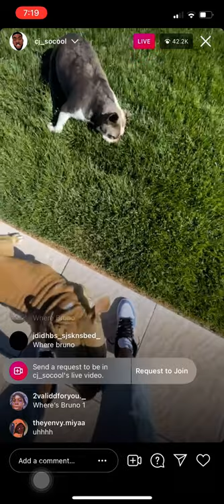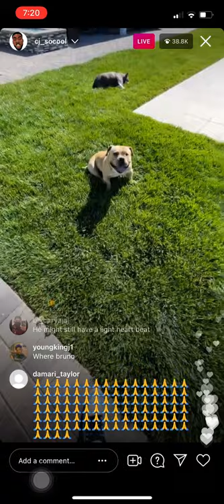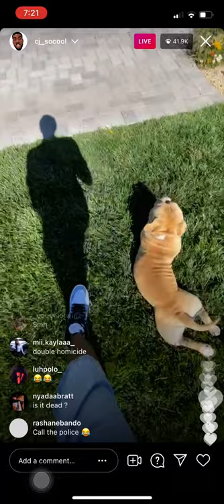CJ SO COOL DOG RHINO PASSED AWAY (5/12/21)